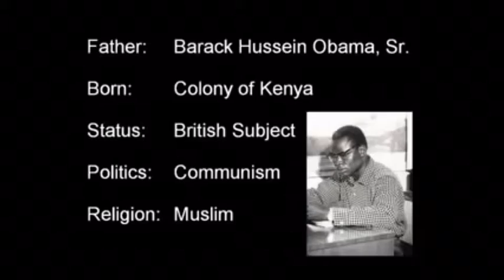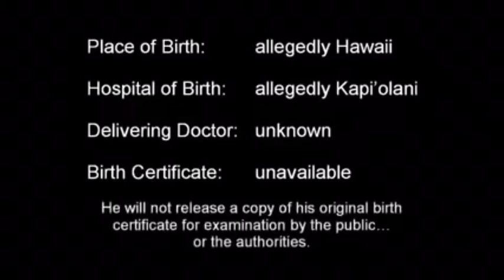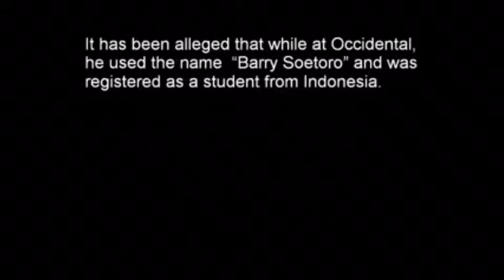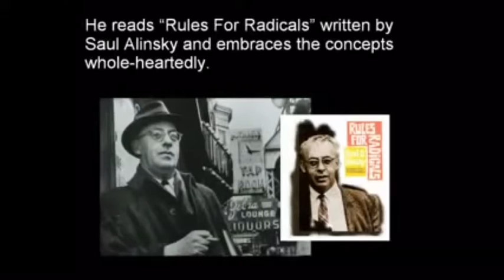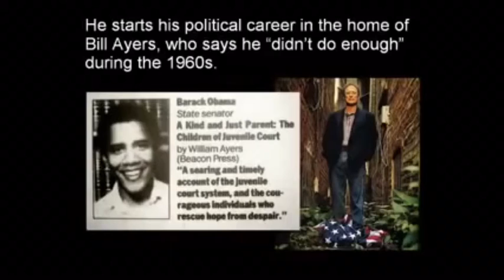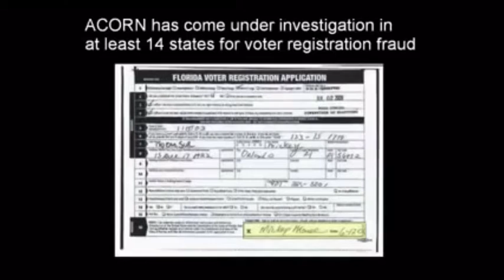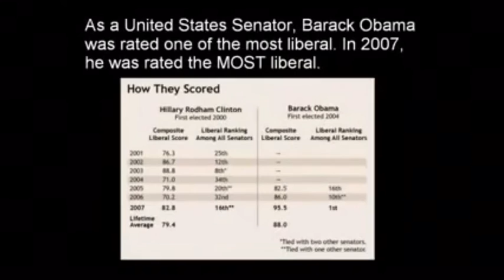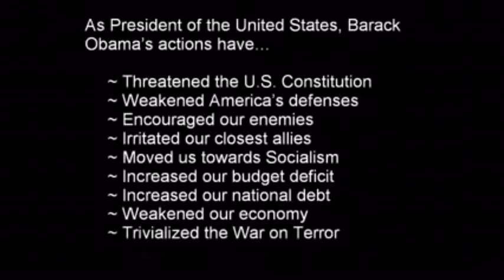Obama banned this video from the internet!!!!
I'll keep posting. I have all rights! Copy N post!!!